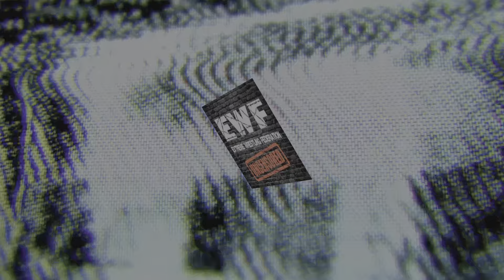Sergio vs. Kyle Justice "EWF Uncensored"